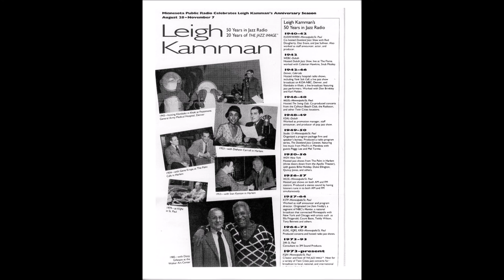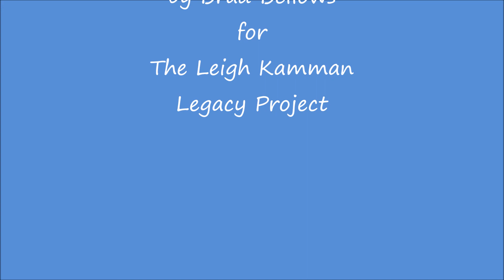Ahmad Jamal November 1993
Ahmad talks to Leigh about his early years with encouragement from his mother and lessons from founder of the first and probably only black opera company Mary Caldwell Dawson in his hometown Pittsburgh PA and the great uniqueness of many of his fellow Pittsburgh jazz musicians including  Billy Strayhorn,  Erroll Garner and many others.